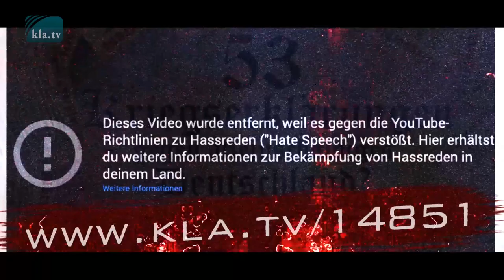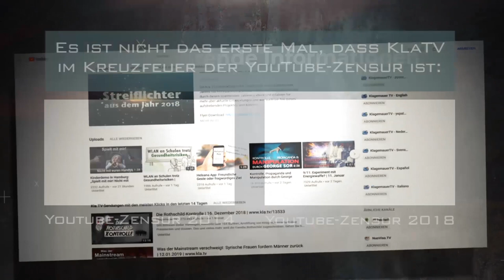Kla.TV schon wieder auf Youtube gesperrt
YouTube hat Kla.TV einmal mehr gesperrt!